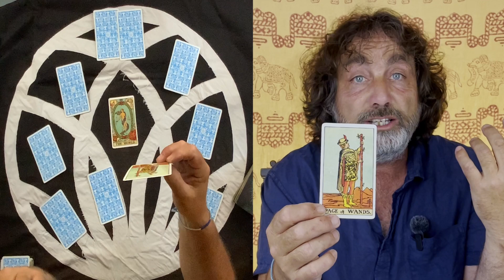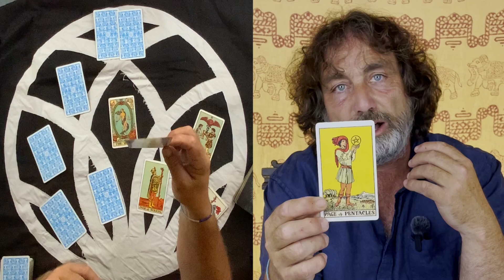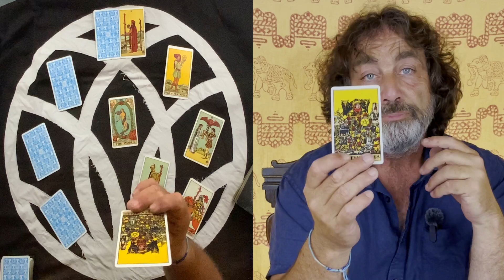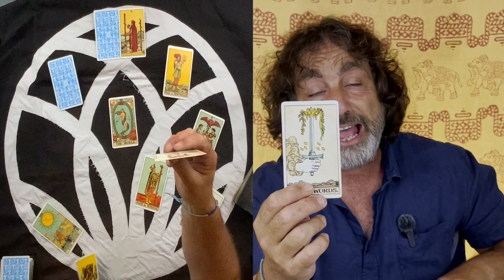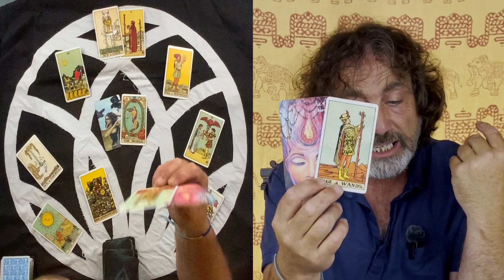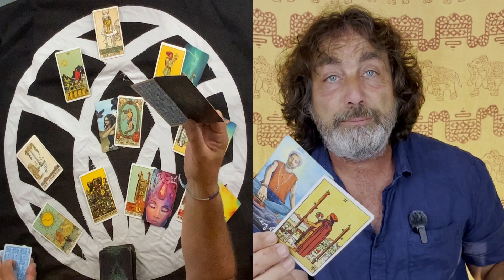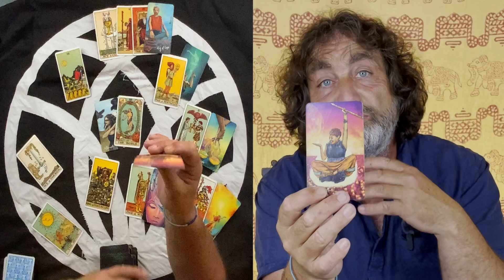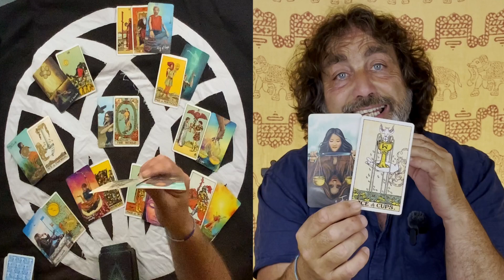PISCES ♓️ "YOU WANT RESULTS OF WHAT YOU WANT? IS THIS THE HOW & WHY?" ENERGY TAROT weekly 24 30 June